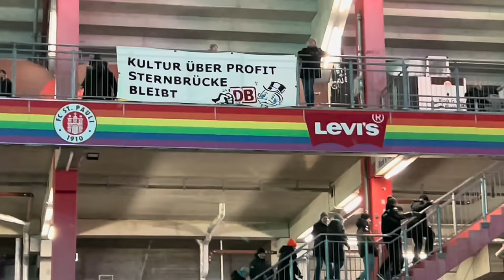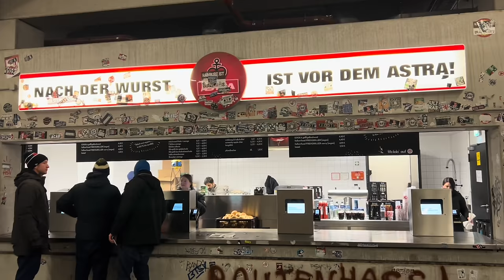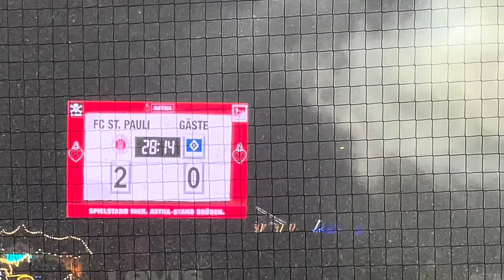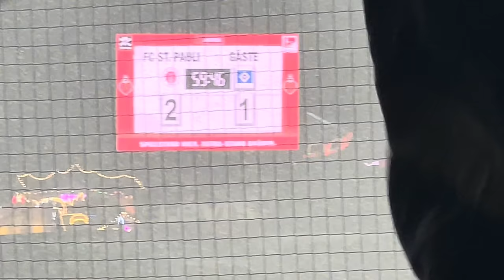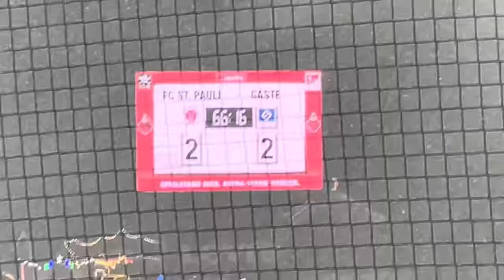HSV COMEBACK bei irrem STADTDERBY🔥❄️ - FC St. Pauli vs. Hamburger SV Stadionvlog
Das heißeste Derby des Jahres in Hamburg aus Sicht der HSV Fans am Millerntorstadion.

Folgt mir gerne auch auf INSTAGRAM : bardiabarati1